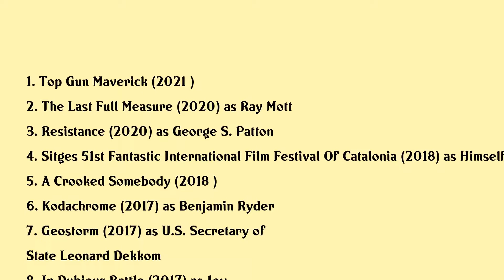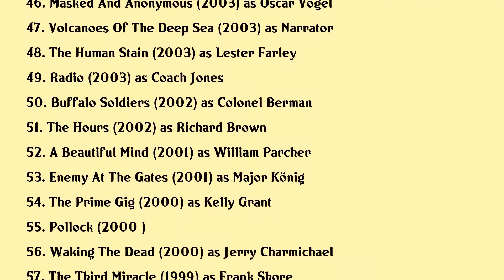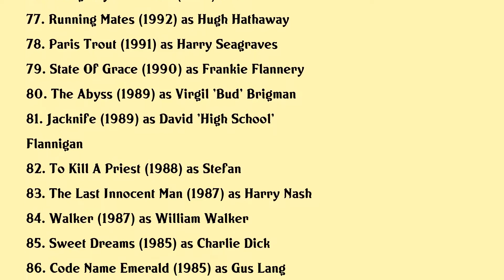Ed Harris Movies list Ed Harris| Filmography of Ed Harris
Ed Harris Full Movies List Filmography of Ed Harris

Latest movies of Ed Harris are:

1. Top Gun Maverick
2. The Last Full Measure
3. Resistance
4. Sitges 51st Fantastic International Film Festival Of Catalonia
5. A Crooked Somebody
6. Kodachrome
7. Geostorm
8. In Dubious Battle
9. Mother
10. Rules Dont Apply
11. Buried Child
12. The Adderall Diaries
13. Run All Night
14. Return To The Philippines The Leon Cooper Story
15. Cymbeline
16. Planes Fire Rescue
17. Frontera
18. Collision Point The Race To Clean Up Space
19. Gravity
20. Snowpiercer

Complete list of movies acted by Ed Harris are in this video.

Please Comment down your favorite movie of Ed Harris